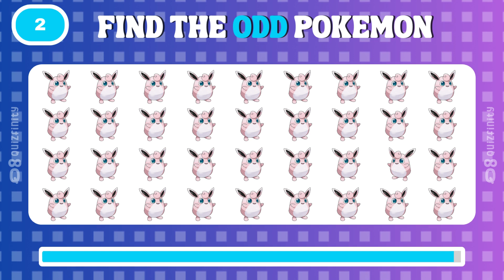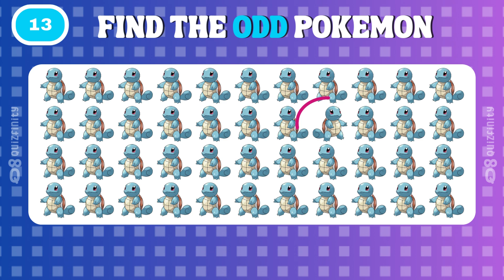FIND THE ODD ONE OUT - POKEMON EDITION 🕵️‍♂️🔍 Odd One Out QUIZ 👀 Spot The Difference! 🎮 🌟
Embark on a Pokémon journey with our 'Find the Odd One Out - Spot The Difference' quiz! Can you catch the distinctions in this Pokémon Edition challenge? 🕵️‍♂️🔍

We truly hope you find joy in our video! ❤️🧡💛💚💙💜🤍💖💗